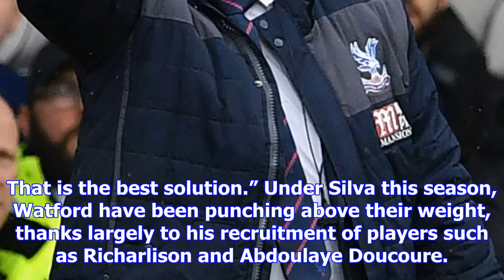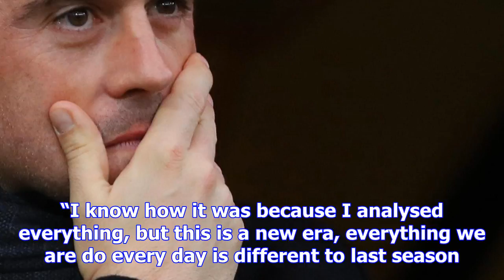Marco silva hits back at sam allardyce for questioning his record over everton job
MARCO SILVA hit back at Sam Allardyce after being told he was not good enough to be considered for t...